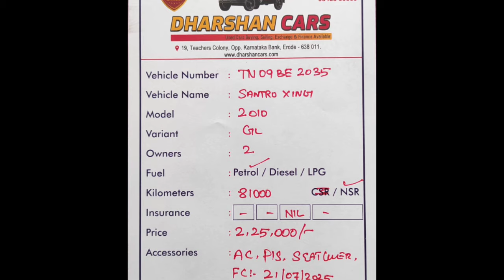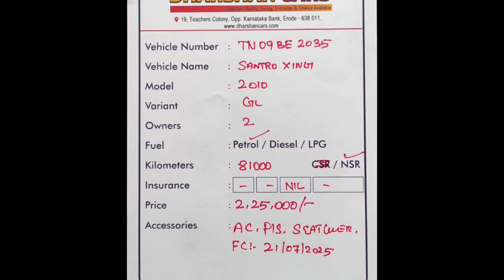Hyundai Santro Xing Used Car Sales, In Tamil Nadu India, Bala Tex Car Sales, Buying Online Service,